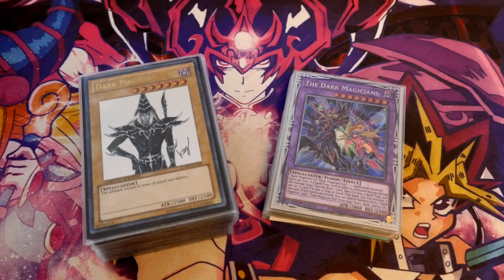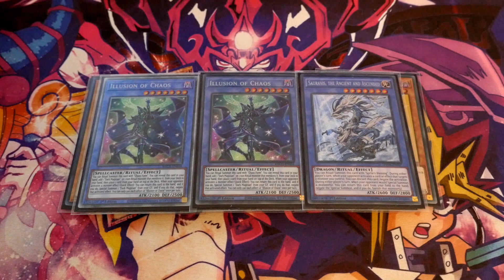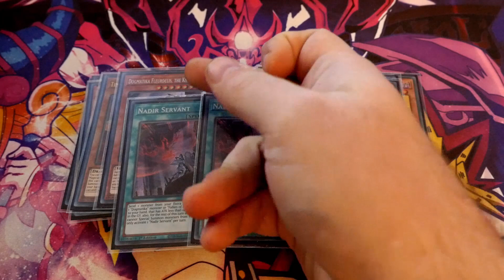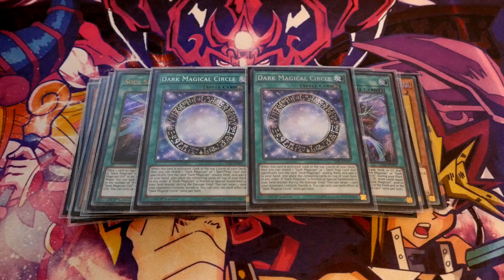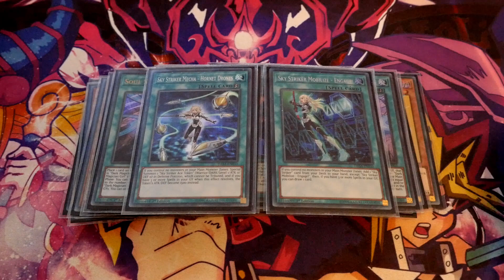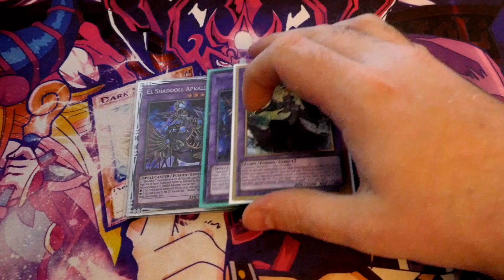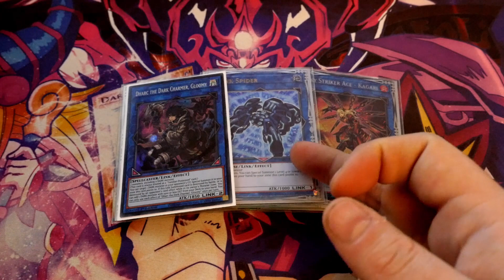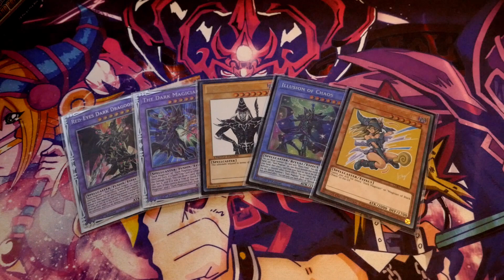YUGIOH Competitive Dark Magician Profile + 1 card combos DM BEST DECK!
Video Breakdown
intro 00:00 - 01:05
Monsters 01:06 - 11:46
Spells 11:47 - 18:30
Traps 18:31 - 19:11
Extra 19:12 - 25:22
Combo 1 25:23 - 26:30
Combo 2 26:31 - 28:18
Outro 28:19 - 29:27

Yourplaymat Link - Custom sleeves and mats

1. Unique Code: ZEPHYR10YP

Get Your EXCLUSIVE Dark Magician Mat right here Available for a limited time only